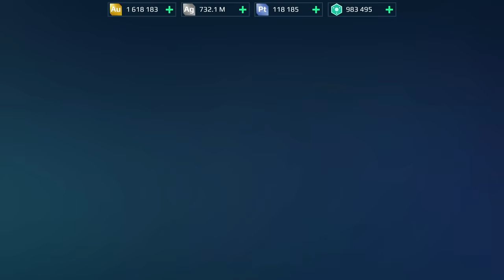[WR] 🔥 Spider Theme Hangar – Mk3 Gameplay | War Robots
In this video I will be presenting mk3 maxed gameplay featuring spider themed hangar with Hammer Cudgel Rayker, Mace Cudgel Arachnid INVADER, Sonic Skyros, Puncher Raijin, Solid Jaeger Decay and Maha Vajra INDRA. Hope you enjoy!

Video Chapters
00:00 Intro & Game 1
08:03 Game 2 & Outro
Monthly members: Ramanakumar Vavilla, M Sarepta, Brad Abbett, Robert Bombert, Alzazag Bacardi, Samad Tandorost, F U R Y WR, Ednilson Bernardino,
Deferianta Widyandana, John Blub
System Specifications:
➤ GPU: MSI Gaming GeForce RTX 2070 Super 8GB GDRR6 256-bit
➤ HDD: Seagate BarraCuda 2TB Internal Hard Drive HDD
➤ PSU: Cooler Master 80+ 750 Watt
➤ Motherboard: MSI Z490-A PRO ProSeries ATX
➤ Microphone: Blue Snowball iCE USB Mic

Track: KYRIPH - Fire Within (feat. Nathuoriel)